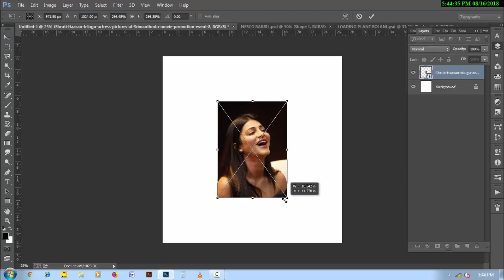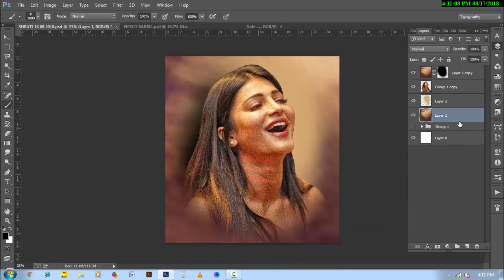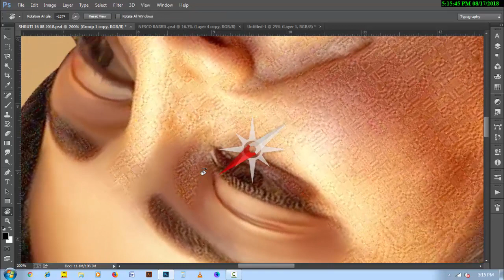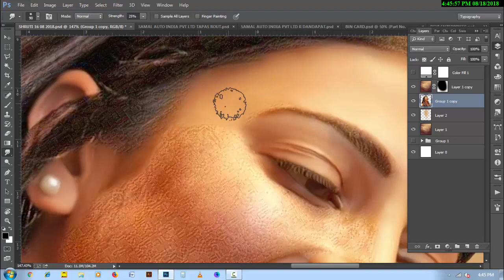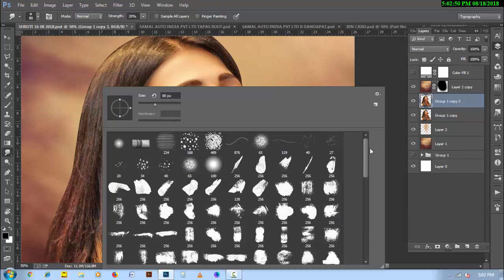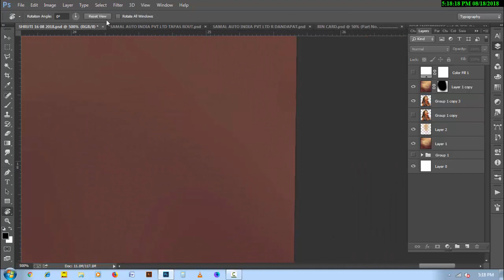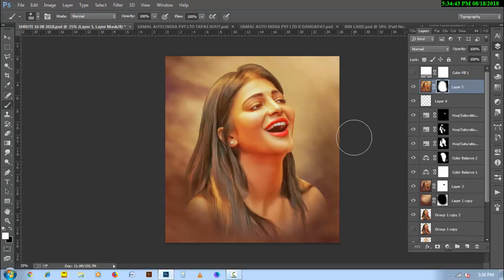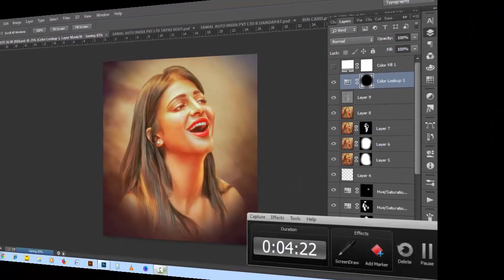PHOTOSHOP SMUDGE PINTING | DIGITAL PAINTING | OIL PAINT EFFECT TUTORIAL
BRUSH -